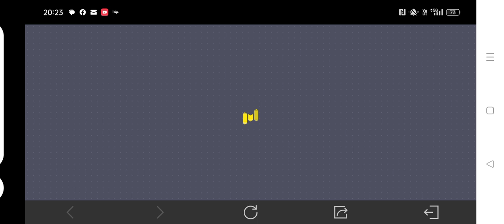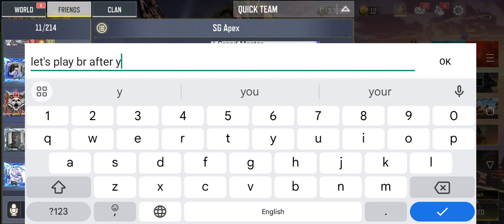Full 3 GHOST TEAM BR MATCH CODM